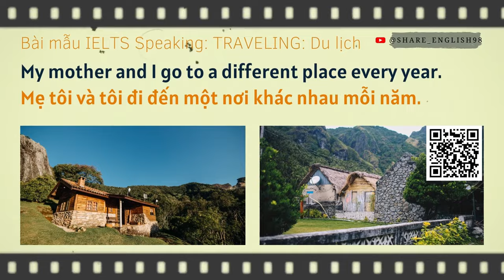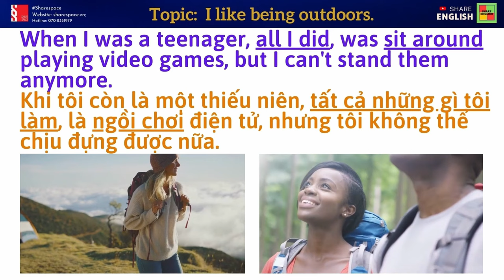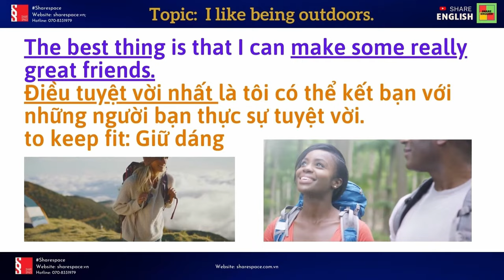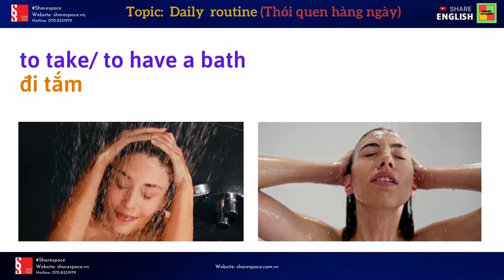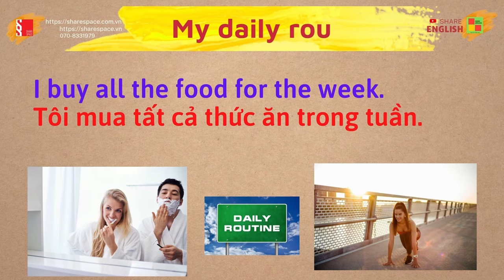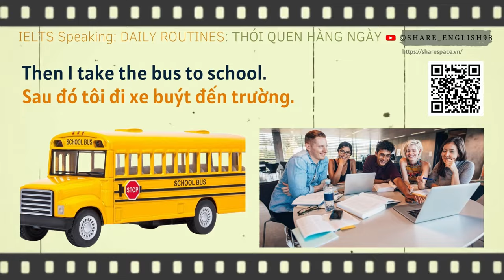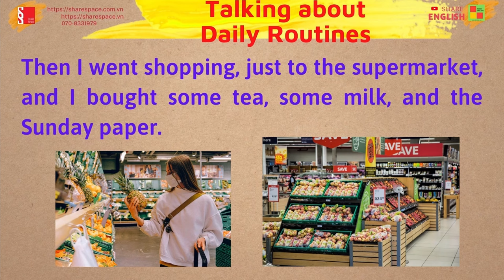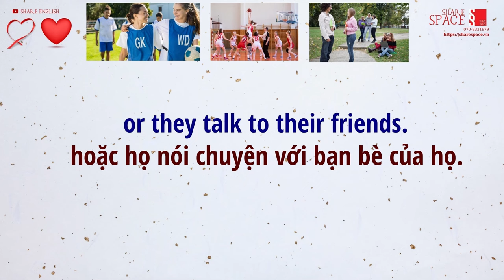Reading Challenge - SHARE ENGLISH 💯👌😍✌❤🥰💕😘 sharespace s-mart